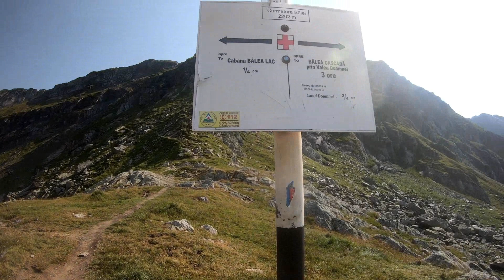Transfagarasan 2021 | 4K